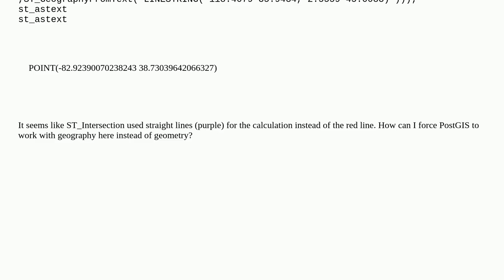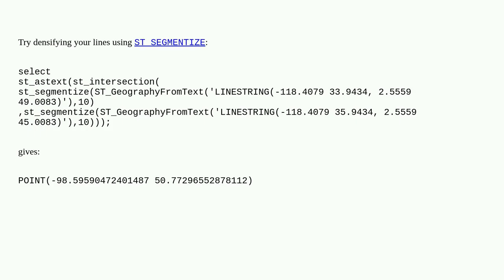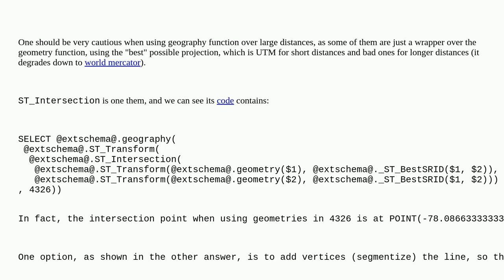Using PostGIS to calculate where lines intersect using Geography objects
A special thanks goes out to the community

  postgis